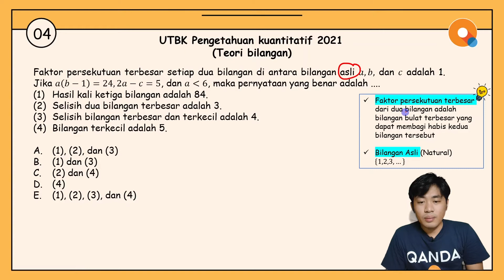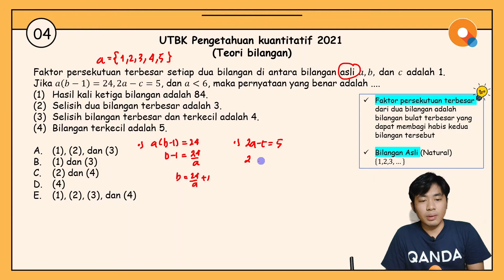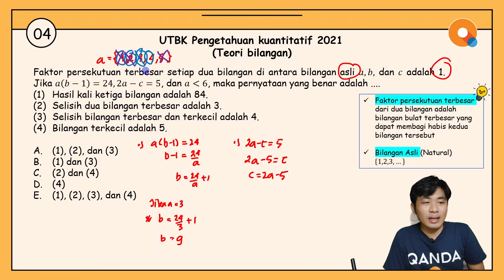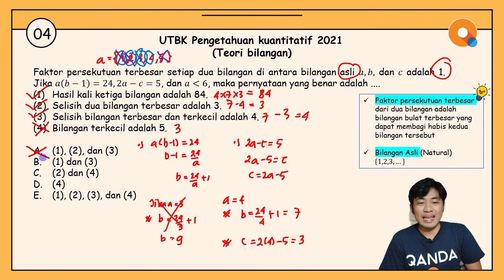[Review UTBK 2021]#04 Pengetahuan Kuantitatif - Teori Bilangan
Hi QANDA friends! Di video review UTBK 2021 bagian #04 kali ini, Kak Ryan akan ngasih tips and trick untuk mengerjakan soal pengetahuan kuantitatif, khususnya untuk materi teori bilangan. Untuk tahu lebih detail mengenai tips and tricknya, silakan cek ke bagian berikut ya:

00:39 Tips and trick mengenai faktor persekutuan terbesar dan teori bilangan

Tentang QANDA:
30 Million downloads
Best Hidden Gems of 2017 by Google Playstore
2018 AWS AI Startup Challenge Award